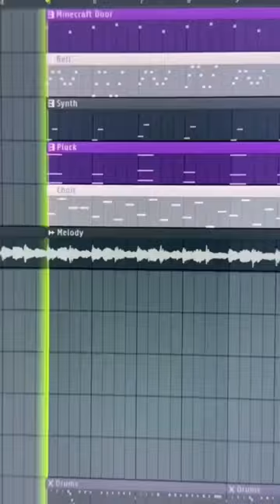HOW “XO TOUR LlIF3” BY LIL UZI VERT WAS MADE (IN 30 SECONDS)✨🛸👩🏾‍🎤